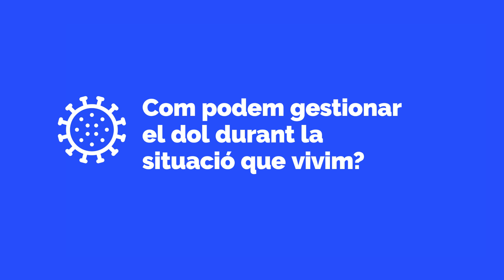Com podem gestionar el dol durant la situació que vivim?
La Sra. Anna Beneira explica com podem gestionar el dol durant la situació que vivim.